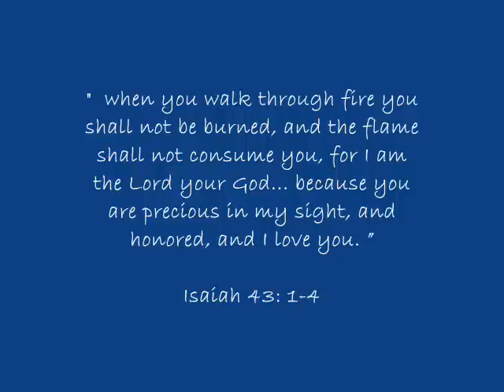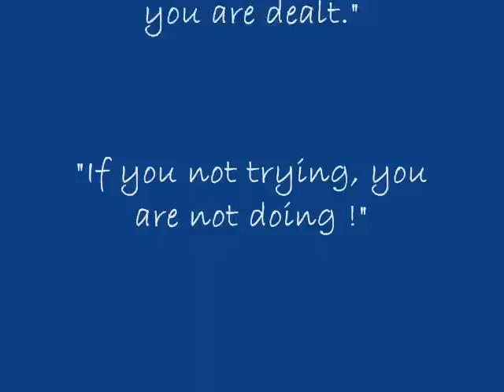John Denver- "Welcome to my Morning"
My brother-in-law, Frank Ostdiek, passed away on 1/21/2010. He believed in God and looked to Jesus as his saviour. He left this earth in dignity and with grace that I can only hope to possess when my time comes. He always said that you need to live that life you were dealt and he did this well. He loved his family and his wife, Helen. They celebrated their 30th wedding anniversary last November and made every day count. Frank liked to be in control and was a planner of his day! I choose the songs "Welcome to my Morning" by John Denver and "I Can Only Imagine" by Mercy Me, with this in mind.  Godspeed Frank,,,,54 yrs was way too young to leave us. We will always love and miss you.